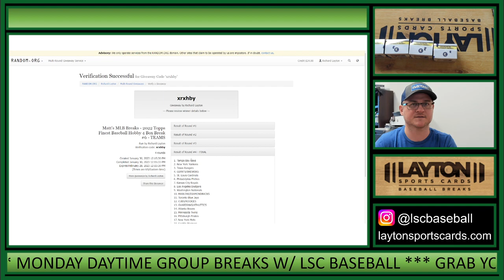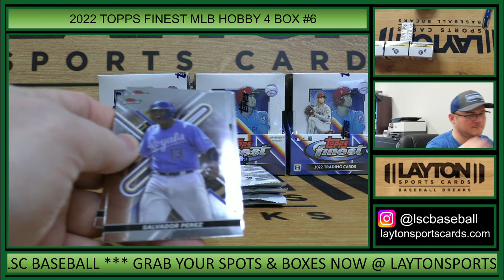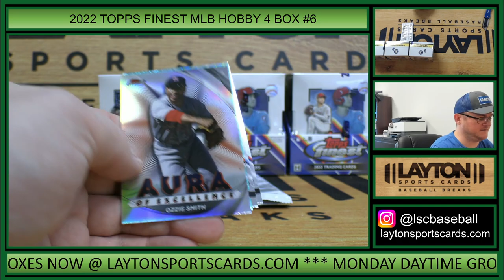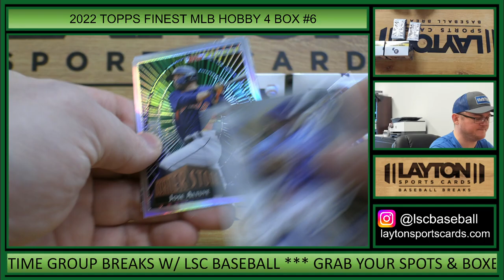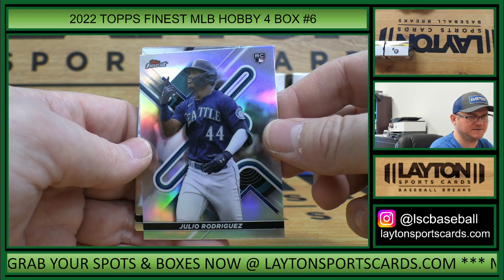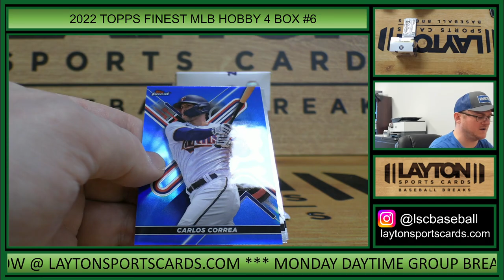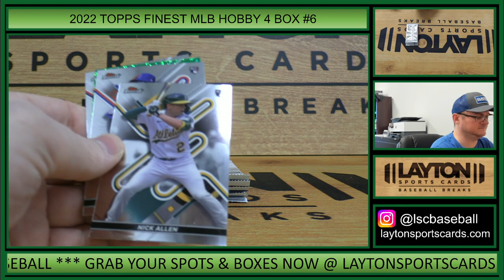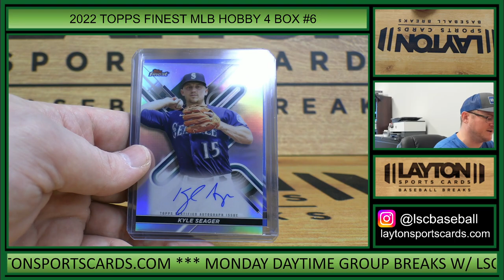2022 Topps Finest Baseball Hobby 4 Box Break #6